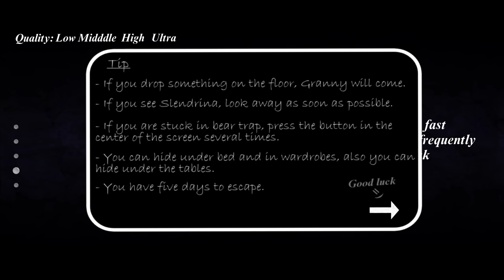Granny 5 Time to Wake up Fullgameplay | Granny Aur Super Granny Pagle ho gae😂🤣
granny 5 Unofficial game full gameplay